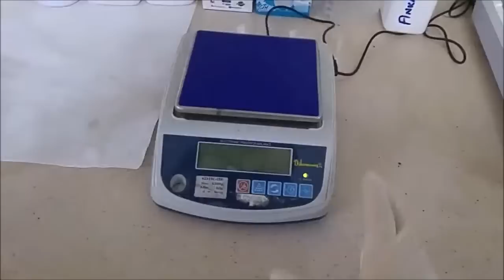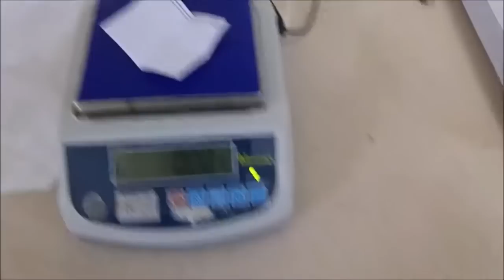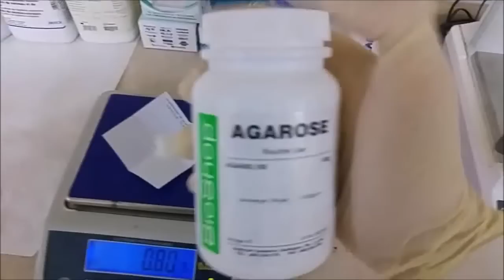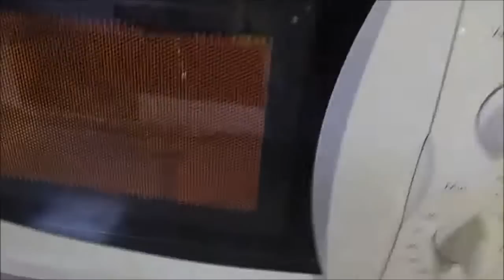Agaroz jel hazırlama (%1)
%1 lik agaroz gel hazırlama nasıl yapılır detaylı anlatım, 0.5x TBE buffer, %1 lik agaroz gel, TBE, agarose, agaroz, agaroz gel hazırlama, preparing agarose gel, % 1 agarose gel, 1% agarose जेल की तैयारी, 1% агарозный гель, 1％琼脂糖凝胶制剂, biyoteknoloji, klonlama, molekuler biyoloji, mikrobiyoloji, bakteri iyi seyirler